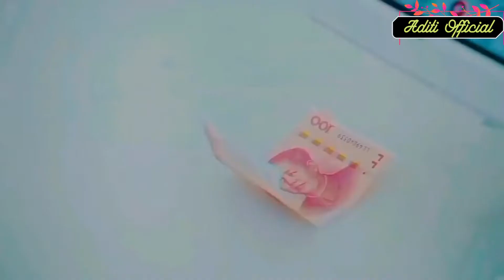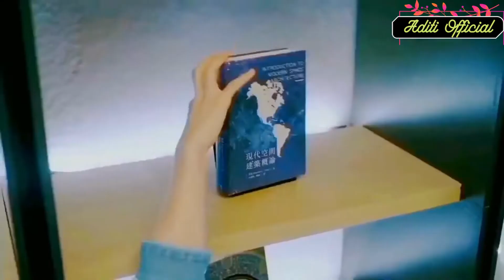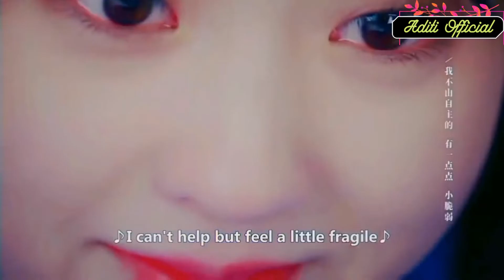Korean Mix Hindi Songs 💗 Korean Drama 💗Korean Love Story 💗Chinese Love Story Song 💗 Kdrama 💗 Cdrama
new korean mix hindi songs 2022 chinese love story
new korean mix hindi songs 2021 chinese love story
new korean mix hindi songs 2022 school love story
new korean mix hindi songs high school love story
new korean mix hindi songs boss and employee
kdrama kiss
kdrama ost
cdrama
cdrama mix
cdrama clips
cdrama recommendations
cdrama 2022
korean mix hindi songs hate to love
korean mix hindi songs vampire love story
korean mix hindi songs boss and employee
korean mix hindi
korean mix song
chinese series
hate to love story
korean drama
korean drama love story
miss chinese
korean heart touching love story

chinese drama
chinese drama eng sub
korean drama
cdrama
chinese
chinese dramas
korean
love story